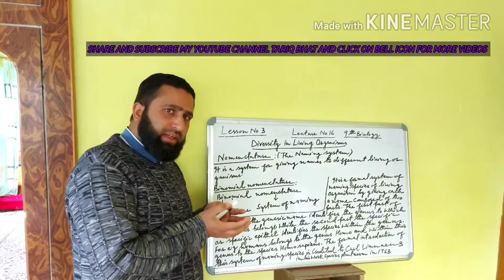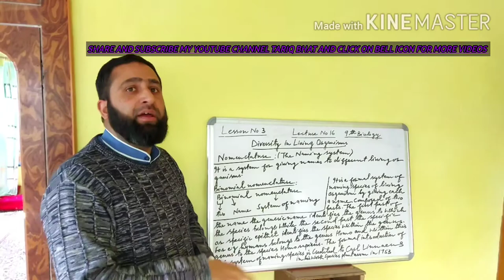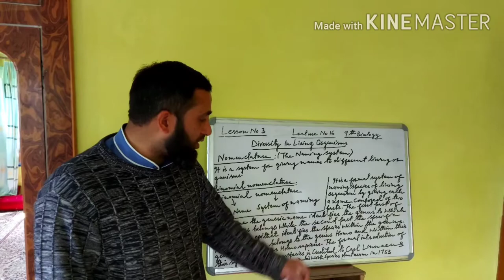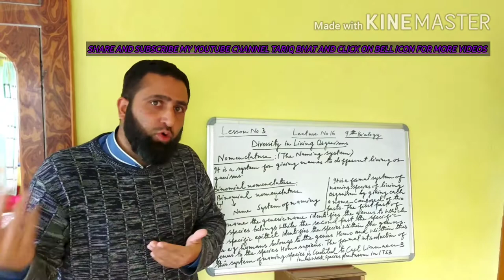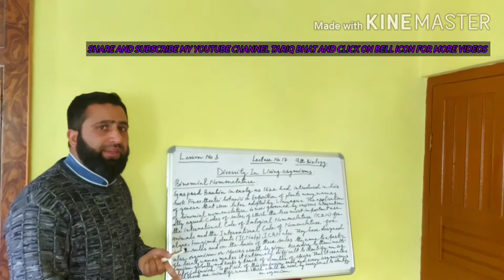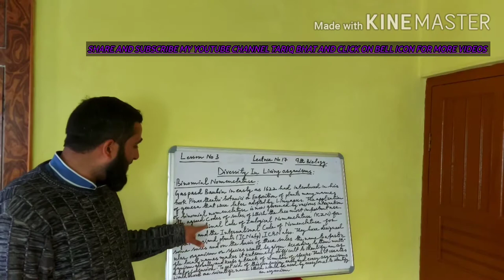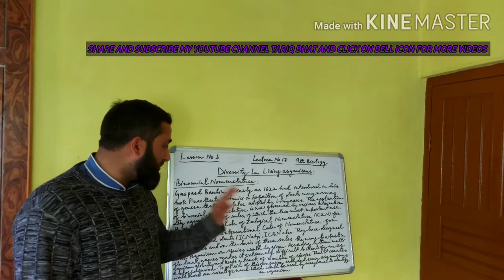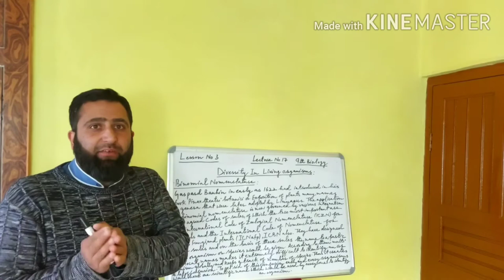CLASS 9TH BIOLOGY LESSON NO 3 DIVERSITY IN LIVING ORGANISMS LECTURE 14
Binomial nomenclature is the formal naming system for living things that all scientists use. It gives every species a two-part scientific name. For example, a ladybug found in the United States goes by the fancy name of Harmonia axyridis.
The first part of a scientific name, like Harmonia, is called the genus. A genus is typically the name for a small group of closely related organisms. The second part of a scientific name, axyridis in this example, is the specific epithet. It is used to identify a particular species as separate from others belonging to the same genus. Together, the genus plus the specific epithet is the full scientific name for an organism.
Binomial nomenclature ("two-term naming system"), also called binominal nomenclature ("two-name naming system") or binary nomenclature, is a formal system of naming species of living things by giving each a name composed of two parts, both of which use Latin grammatical forms, although they can be based on words from other languages. Such a name is called a binomial name (which may be shortened to just "binomial"), a binomen, binominal name or a scientific name; more informally it is also called a Latin name.
The first part of the name – the generic name – identifies the genus to which the species belongs, while the second part – the specific name or specific epithet – identifies the species within the genus. For example, humans belong to the genus Homo and within this genus to the species Homo sapiens. Tyrannosaurus rex is probably the most widely known binomial.The formal introduction of this system of naming species is credited to Carl Linnaeus, effectively beginning with his work Species Plantarum in 1753. But Gaspard Bauhin, in as early as 1622, had introduced in his book Pinax theatri botanici (English, Illustrated exposition of plants) many names of genera that were later adopted by Linnaeus.
The application of binomial nomenclature is now governed by various internationally agreed codes of rules, of which the two most important are the International Code of Zoological Nomenclature (ICZN) for animals and the International Code of Nomenclature for algae, fungi, and plants (ICNafp). Although the general principles underlying binomial nomenclature are common to these two codes, there are some differences, both in the terminology they use and in their precise rules.